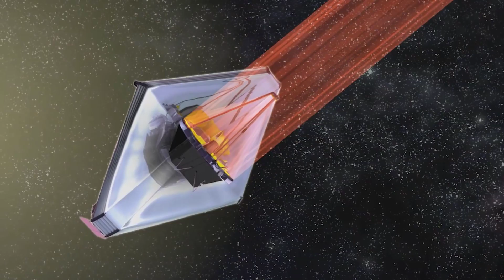James Webb Telescope Captured UNKNOWN Object Looks Like a Supernova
Outer space is full of things that are way out of our imagination. Of course, some of it has been discovered by scientists and given names but there is so much out there that we don’t even know about. One such thing was recorded by the James Webb Telescope in 1994 that looked like a Supernova but from then to today, scientists still have no idea what it is.
Today, I’ll show you an Unknown object that was captured by the James Webb Telescope which scientists think might be a Supernova 1987A.

About Space Neo Universe
🎨 Written, voiced and produced by Neo Universe